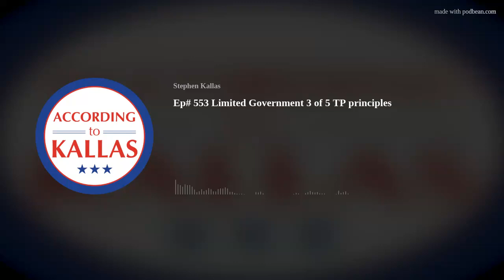Ep# 553 Limited Government 3 of 5 TP principles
Part 3 of 5 reviewing the Tea Party Principles of the recent past.
Can we really limit government?
How can we make that happen?
What do the state and local governments have to do with it?